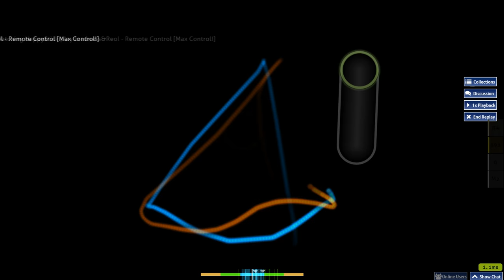Cursor Comparison: Cookiezi vs Happystick on kradness&Reol - Remote Control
Also watch on 0.5x, 0.25x speed
Cookiezi HDDT (96.63%) 1761/1774 618pp
Happystick DT (96.36%) FC 610pp